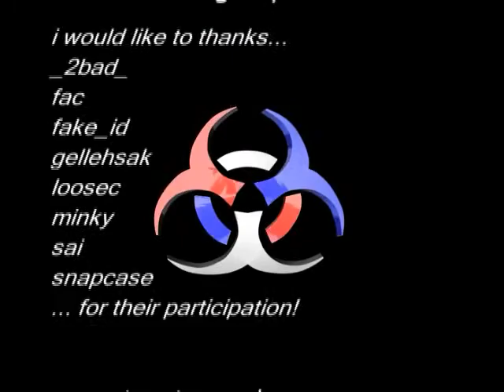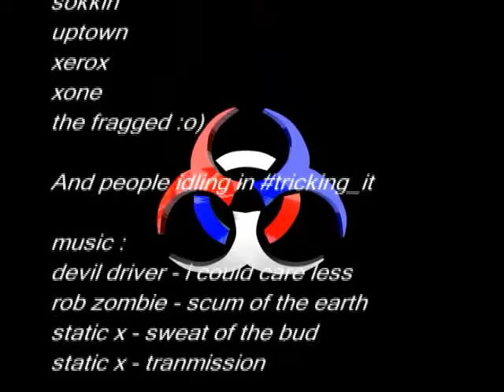Quake3 CPMA: haste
I used to play a lot of Quake3 CPMA. This movie is made by pez, and I feature a bit in it as sai.